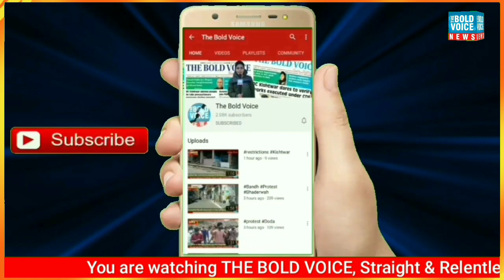Machail Yatra Update | Jagran at Gulabgarh | Local Artist Making Appeal to People To Attend Jagran.